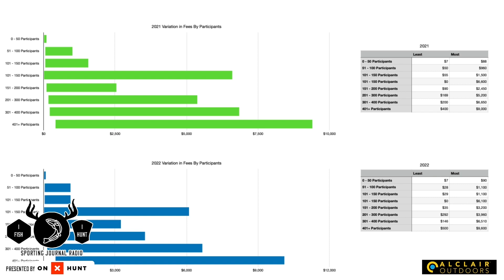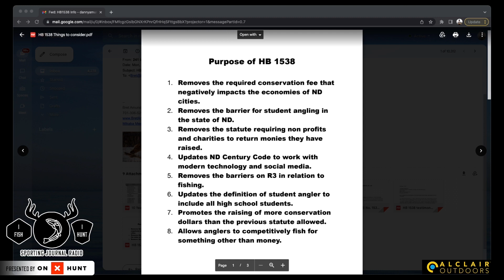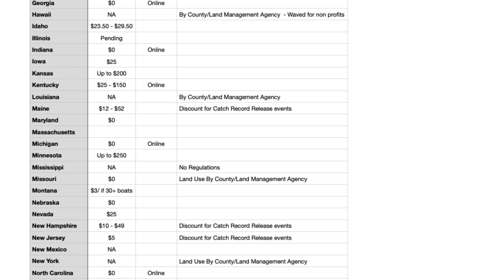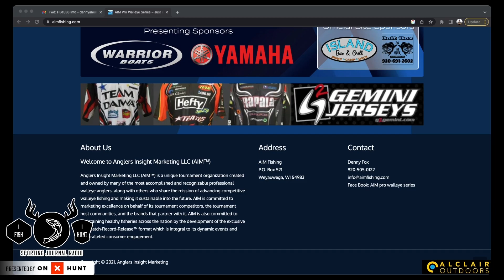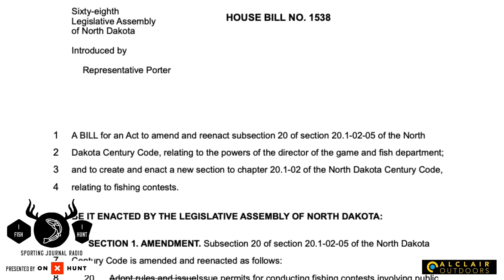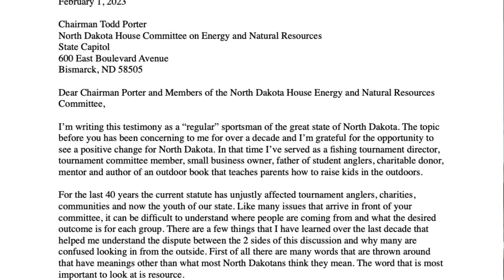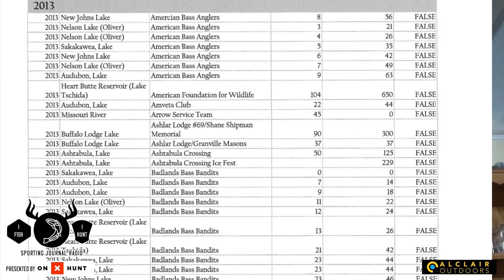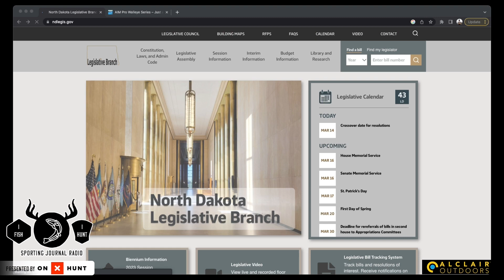Why People Want North Dakota Fishing Tournaments To Change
There are a lot of people upset at the way North Dakota fishing tournaments go. Geremy Olson is one of the guys lobbying for changes. He joins the show to explain why he wants to see some changes to the way North Dakota fishing tournaments are permitted.